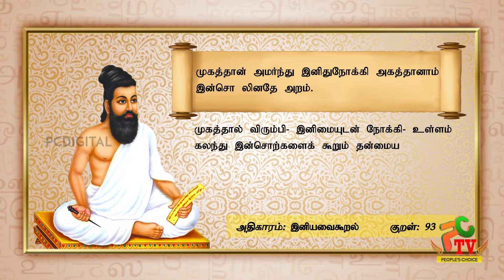PCDIGITALTV | CELEBRITY | ACTOR |ACTRESSES | BUSINESS MAN |BIRTHDAY WISHES 26-05-2022